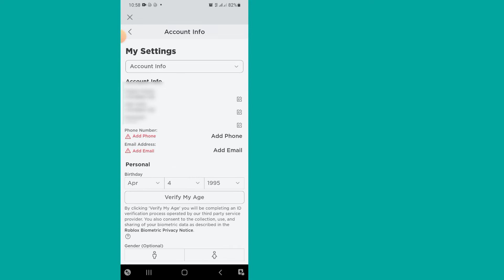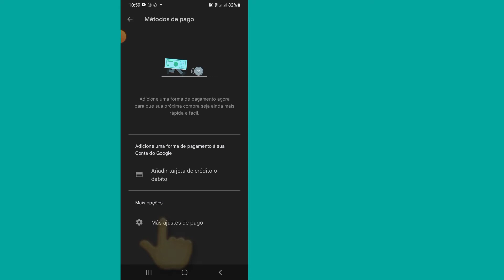Cómo arreglar esta compra no estaba completa en Roblox | Arreglar No puedo comprar Robux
Hoy les mostraré cómo arreglar esta compra no se completó en Roblox. Mire este video para aprender cómo arreglar esta compra no se completó en Roblox.

Roblox👇👇

¿Por qué mis compras de Roblox no funcionan?
Actualice la aplicación móvil de Roblox

Es posible que aparezca un mensaje de error en su cuenta si está utilizando una aplicación desactualizada. Tenga en cuenta que el cajón de aplicaciones es diferente de iOS a Android, así que vaya a Google Play Store o Apple Store y descargue la aplicación actualizada lo antes posible.

Gracias por mirar